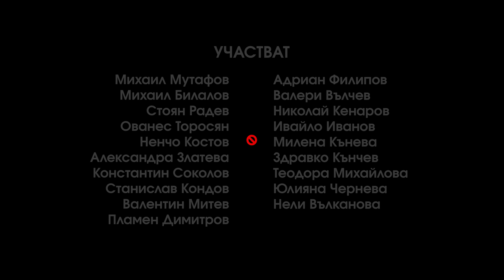Драконът / The Dragon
"The Dragon" by Yevgeny Schwartz, Directed by Javor Gardev, Stage & Costume Design by Svila Velichkova, Music by Kalin Nikolov, Produced by TMPC / Varna Drama Theatre, Varna, 2018

Trailer by Stefan Nenkov Shterev

"Драконът" от Евгений Шварц, Превод - Лилия Илиева, Сценична версия и пoстановка - Явор Гърдев, Сценография и костюми - Свила Величкова, Музика - Калин Николов, Продукция на ТМПЦ-Варна, Драматичен театър "Ст.Бъчваров", Варна, 2018

Трейлър - Стефан Ненков Щерев